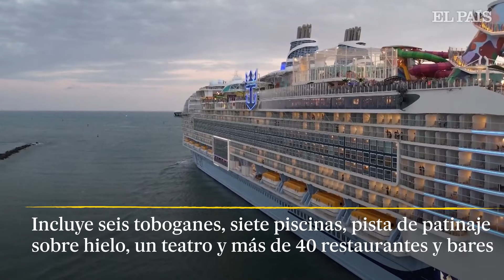El barco más grande del mundo, el 'Icon of the Seas', realiza su primer viaje | EL PAÍS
El Icon of the Sea, considerado el crucero más grande del mundo, ha zarpado por primera vez desde el puerto de Miami, en EE UU. El buque, que realiza un viaje inaugural de siete días a través de las islas del Caribe, ha batido los récords por su tamaño, 365 metros de longitud. Con una capacidad para 7.600 pasajeros y 2.350 miembros de la tripulación, este navío cuenta en su interior con seis toboganes, siete piscinas, una pista de patinaje sobre hielo, un teatro y más de 40 restaurantes, bares y salones, como se puede ver en las imágenes aéreas del vídeo que acompaña a esta noticia.

El crucero está propulsado por seis motores, que pueden estar propulsados por gas natural licuado. A pesar de que la empresa propietaria del buque ha declarado que “escudriñan la eficacia energética y la reducción de emisiones”, los grupos ecologistas temen un aumento de las emisiones de metano a la atmósfera que provienen de las fugas de este gas de los motores de este tipo de barcos.